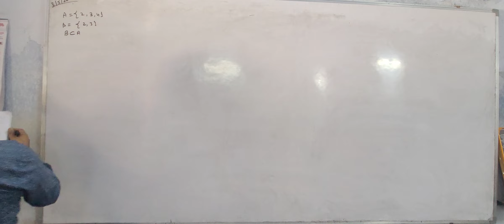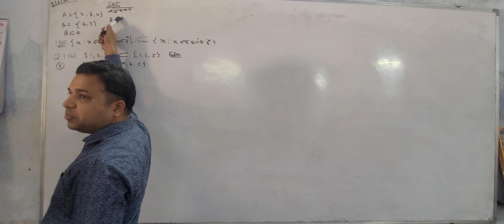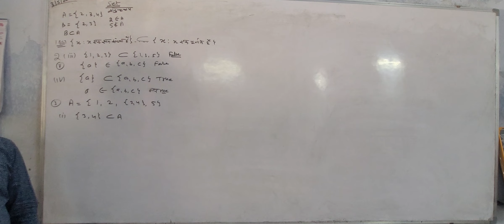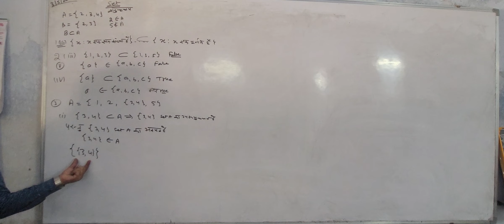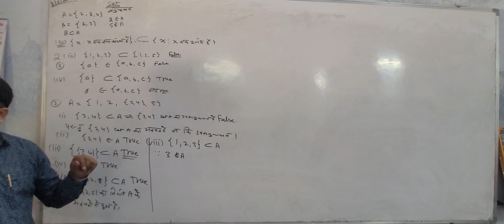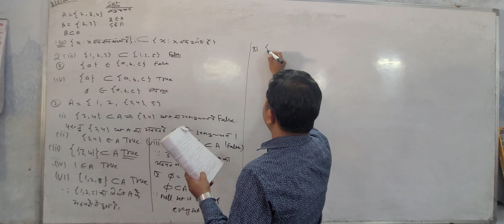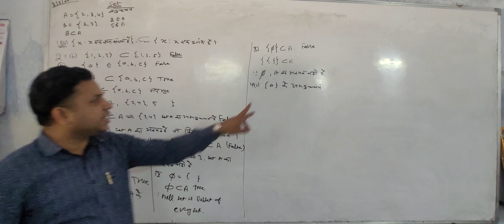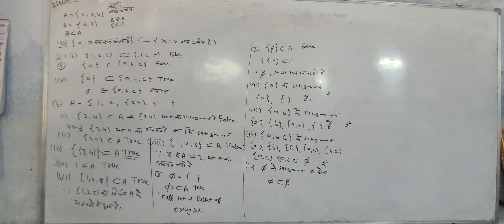03 may class 11 CHAPTER 01 SET EX 1.3